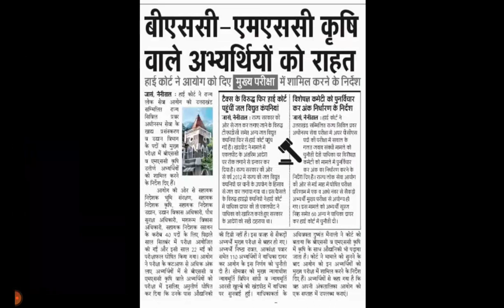HIGHCOURT ORDER FOR UKPSC UPPER PCS | अब क्या होगा pcs परीक्षा में ? on@TheGarhwalOpinion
उत्तराखंड pcs परिक्षा पर हाई कोर्ट ने कहा है कि आयोग एक जांच समिति के माध्यम से गलत प्रश्नों का आकलन कर और अभ्यर्थियों को परीक्षा में बैठने का मौका दे।

उत्तराखंड लोक सेवा आयोग ukpsc_pcs-2022 द्वारा अप्रैल 2022 में ukpsc_pcs परीक्षा का आयोजन किया गया। जिसकी मुख्य परीक्षा ukpsc_pcs_mains_august_2022 का आयोजन अगस्त में होना प्रस्तावित किया गया है। किंतु यह अलग अलग विवादों में उलझते जा रहा है। पहले छात्रों ने इस परीक्षा परिणाम का मूल्यांकन को लेकर विरोध किया और अब ukpsc_pcs_mains_women_reservation_issue_july2022 को लेकर इसका भारी विरोध किया जा रहा है। हाई कोर्ट नैनीताल ने भी आयोग और राज्य सरकार से इस विषय में जवाब देने को कहा है। बाकी पूरी जानकारी के लिए वीडियो को देखें।

इसमे आपको ukpsc_exmas_news ukpsc_latest_updates मिलते रहेंगे। आने वाले समय में इसमे आपको ukpsc_history ukpsc_classroom_study जैसे विषयों को पढ़ाया जाएगा। अगर आपको हमारा चैनल पसंद आ रहा है तो आप हमारे साथ टेलीग्राम पर भी जुड़ सकते हैं। हमें अपने सुझाव देने के।लिये आप।हमें ईमेल भी भेज सकते हैं। नीचे दिए लिंक के माध्यम से आप हमारे साथ एक क्लिक पर सीधे जुड़।सकते हो। धन्यवाद। और सभी प्रतियोगी छात्र छात्राओं को हमारी ओर से सुभकामनायें। 💐